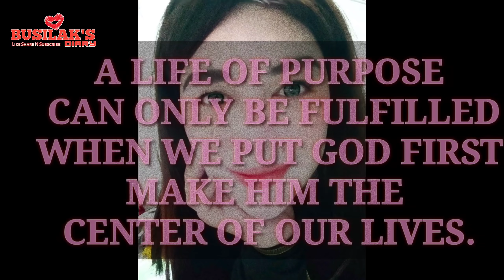VENDOR NAGMATIGAS! DITO PALA NAGSISITAGUAN | CLEARING OPERATION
GOOD DAY MGA KABUNGISNGING ITO PO SI BUSILAK'S DIARY ANG INYONG KABUNGISNGIS HATID ANG MUKHA NG BALITA.